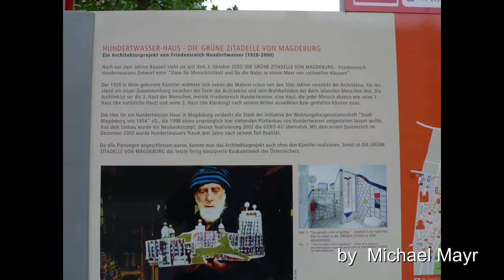Die Grüne Zitadelle in Magdeburg by F. Hundertwasser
In Magdeburg / Germany this house was built in 2006 after plans by the Austrian painter and artist Friedensreich Hundertwasser